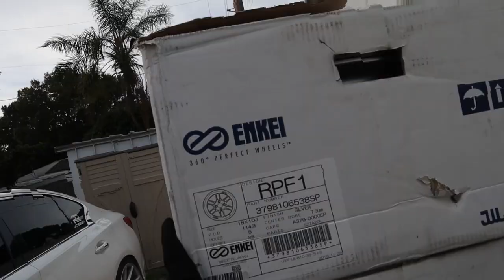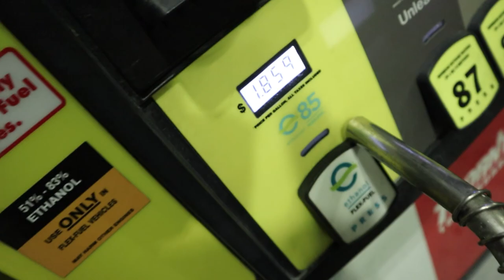PREPPING MY Q50 FOR THE DYNO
RR

- I'm taking my car building experience and documenting the good times for you guys to enjoy and follow the journey! I will be building multiple cars on this channel and helping my followers with there questions & building experience! we have some really exciting cars to start off with and more to add to the "dream list". If you guys want to follow and support this journey: Please follow & share and ENJOY!

2015 Infiniti Q50 3.7 *SUPERCHARGED*
- Stillen Supercharger
- Top Gunz A2A Intercooler kit
- Tuned by: RS-Enthalpy - Martin.

1991 Nissan S13 240sx Coupe *SWAP*
- Soon to be Released.

- MORE BUILDS TO COME!!!

CHECK OUT MT NEXT VIDEO !!!-